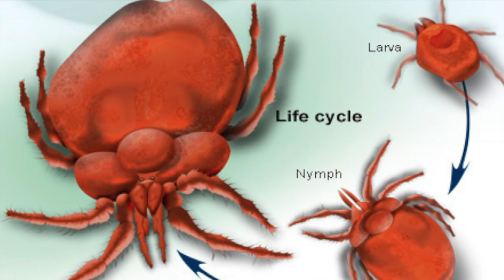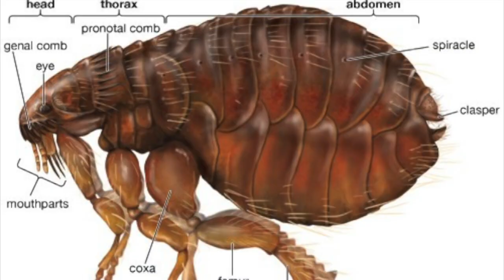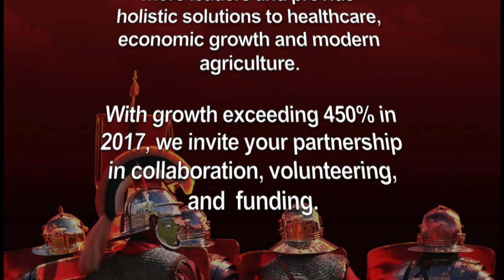Jiggers in Kenya, Africa - PBL UPDATE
Pastor Barack explains how children in Kenya (and surrounding countries) suffer greatly from tiny mites called "Jiggers," which burrow deeply into the skin of their hands and feet.